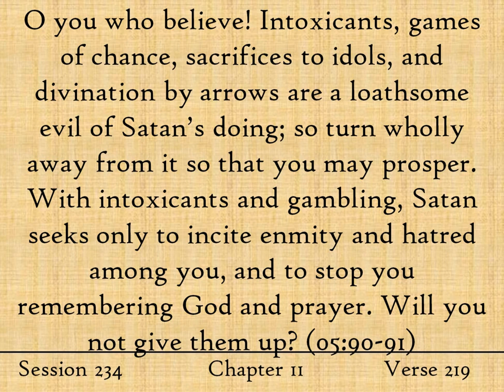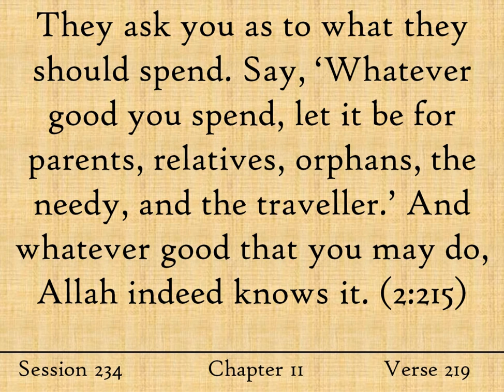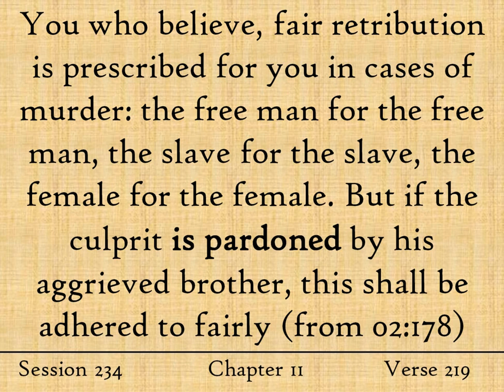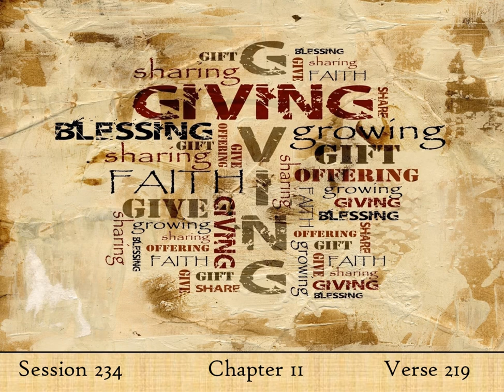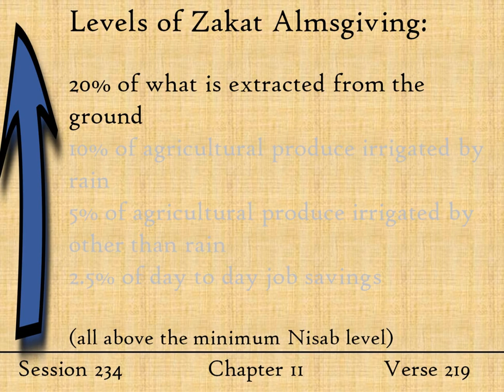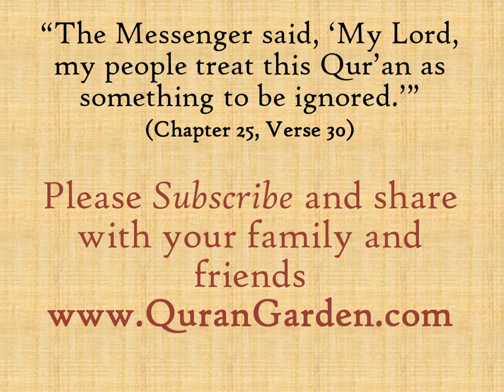Islam, Gambling & Zakat - Session 234 - Al Baqarah Tafsir -The Cow - Verse 219 Part 2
Did you know that gambling hurts the loser and the winner alike?
Did you know that Zakat is not always 2.5%, it is sometimes 10% or 20%?
Learn about gambling, Zakat, and much more in this week's update.